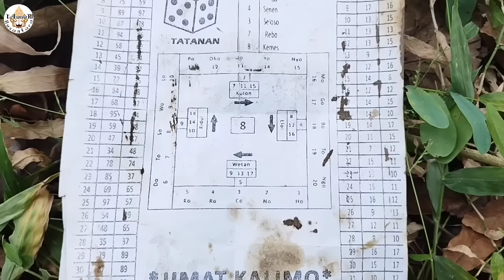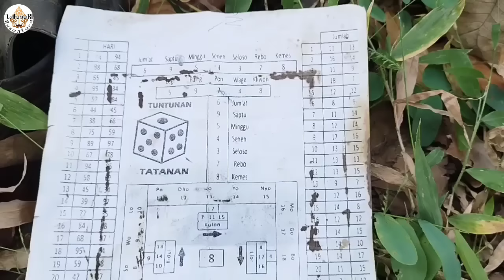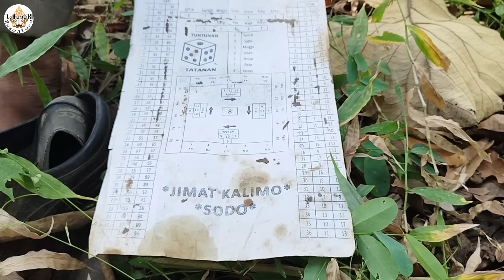Merinding !! Terekam Jelas, Inilah Ilmu Jawa Kuno Tingkat Tinggi Mbah Jo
Perkembangan Nusantara pada masalalu hingga sekarang memang tidak pernah lepas akan adanya cerita tutur kehebatan leluhur Jawa kuno yang masih berkembang hingga saat ini, sehingga wejangan ilmu jawa dari sesepuh masih berkembang sampai saat ini, wejangan atau pitutur dari sesepuh sangatlah penting untuk di resapi karna beliau sudah banyak melewati berbagai tahapan hidup, Banyak ilmu luhur yang sudah hampir pudar pada generasi sekarang, padahal ilmu yang di dapat dari leluhur banyak melewati tahapan yang cukup sulit seperti bertapa, istilah bertapa pada masa kerajaan Kanjuruhan, Kerajaan Medang, Kerajaan Kahuripan, Kerajaan Singosari bahkan sampai ke kerajaan Majapahit sudah banyak di lakukan, Salah satu jenis wejangan ilmu jawa dari mbah jo yakni mengamalkan hanacaraka terbalik, sedulur papat limo pancer serta Tapa Ngerame seperti yang dilakukan Mbah Jo ini Yaitu memilih tempat yang sunyi sepi didalam hutan jauh dari pemukiman dan keramaian. Banyak Keanehan yang dialaminya Mbah Jowo yang biasa di penggil Mbah Jo ini menguasai ilmu jawa tingkat tinggi. Bertapa atau semedi sudah tidak asing bagi masyarakat jawa bahkan dalam cerita rakyat yang berkembang Raja Brawijaya juga pernah bertirakat atau semedi di tempat ini sampai dia menjadi Raja sakti Majapahit.
Rumah mbah jo berada di tengah-tengah hutan wilayah ngusikan berbatasan dengan hutan lamongan tepatnya di  Desa Kromong, Ngusikan, Jombang, Jawa Timur.